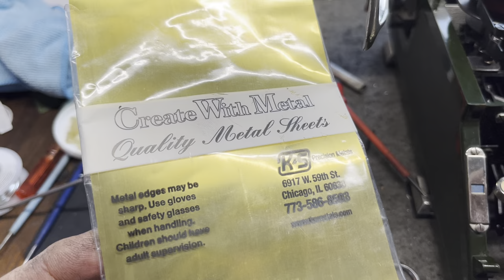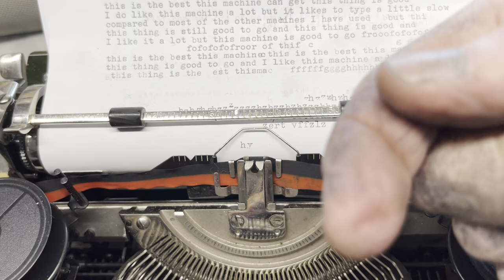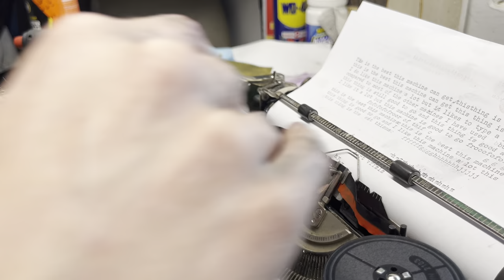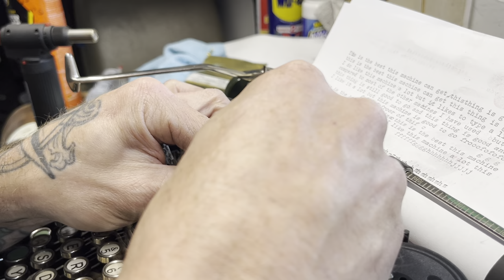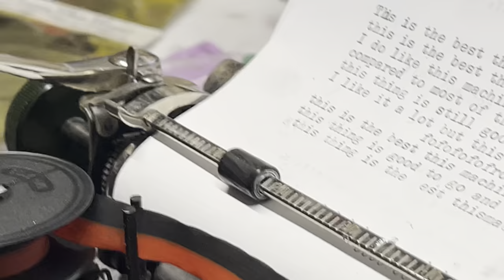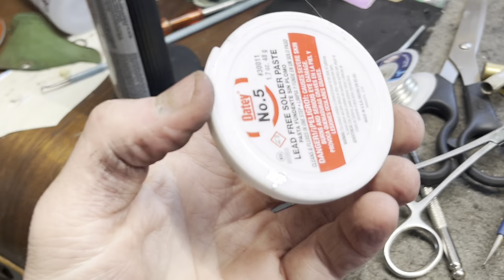Typewriter Soldering QWERTY Swap- Shim Method- Step by Step Tutorial